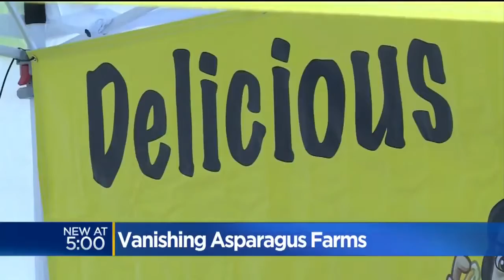San Joaquin Asparagus Festival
San Joaquin Asparagus Festival. CBS 13's Carlos Correa reports  (234).